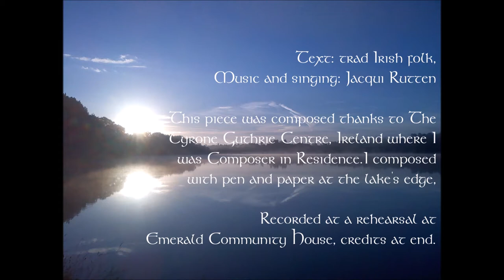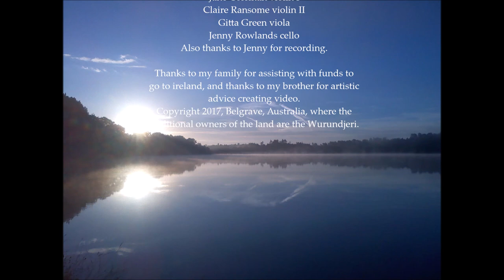The Lake of Coolfin with string quartet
Irish folk song text, with melody, musical accompaniment,  and singing by Jacqui Rutten.
Rehearsal only.
Musicians: Jane Coleman: violin I, Claire Ransome: violin ii, Gitta Green: viola, Jenny Rowlands: cello.
Recorded by Jenny Rowlands at Emerald Community House, Vic, Australia, where the Wurundjeri are the traditional owners of the land.
Sat 4 March, 2017.
Thanks to the Tyrone Guthrie Centre, where I was Composer in Residence in 2016 and thanks to my family for financial assistance for the visit to Ireland. Also thanks to the Australian government for financial assistance from Centrelink. Photo and video by Jacqui Rutten.
Premiered at a charity concert for women and children experiencing homelessness, Sat 4th March, 2017, thanks to Emerald Community House for supporting the concert.